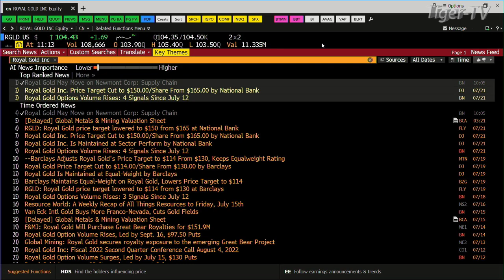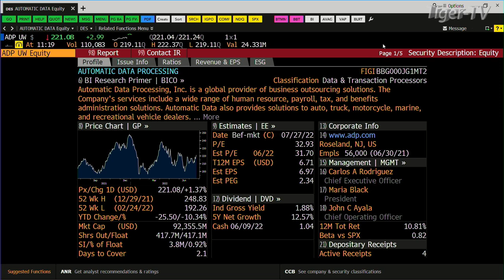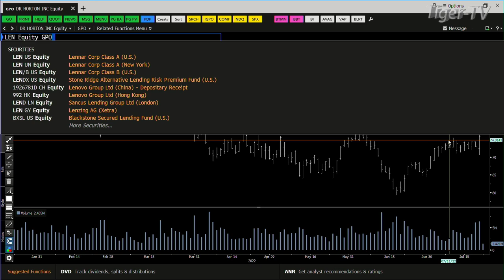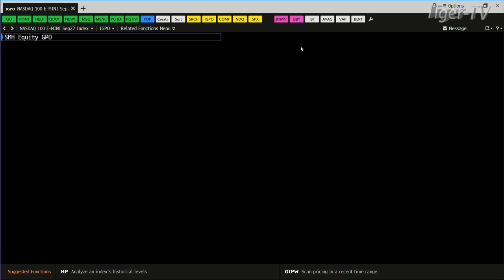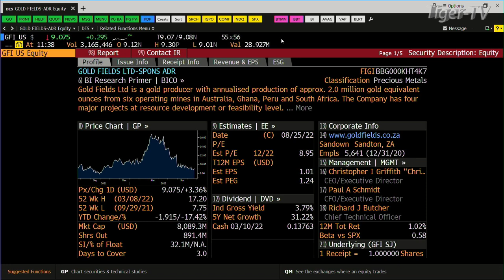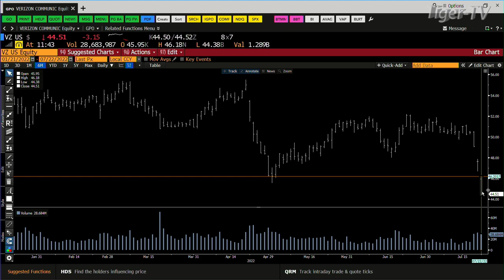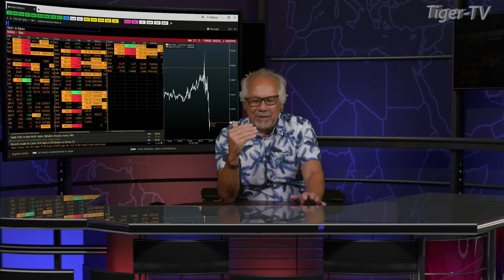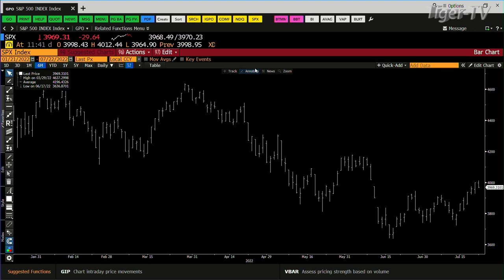July 22nd, Trade What You See with Guest Host Tom O'Brien on TFNN - 2022